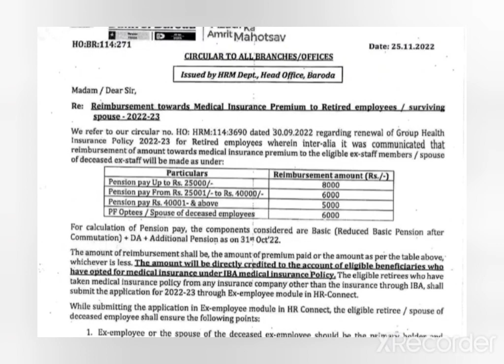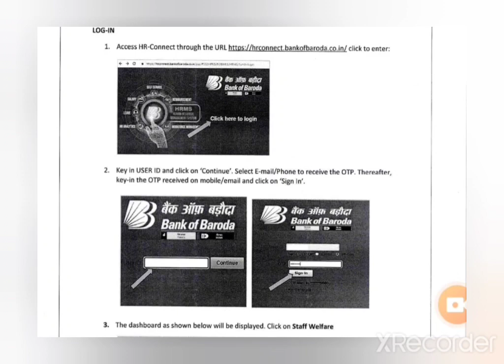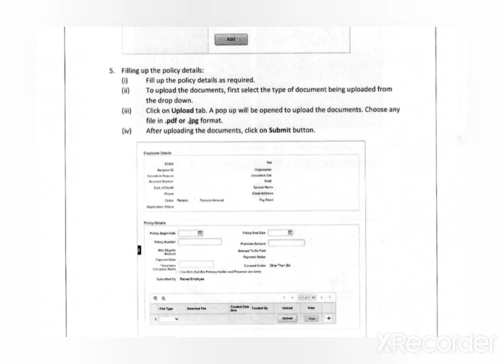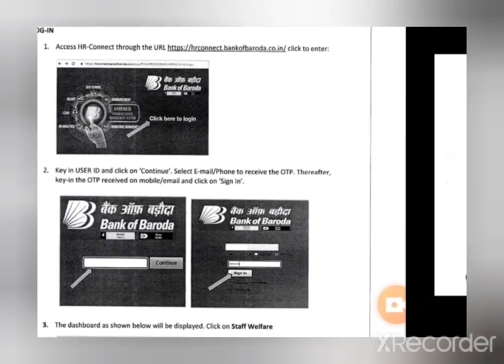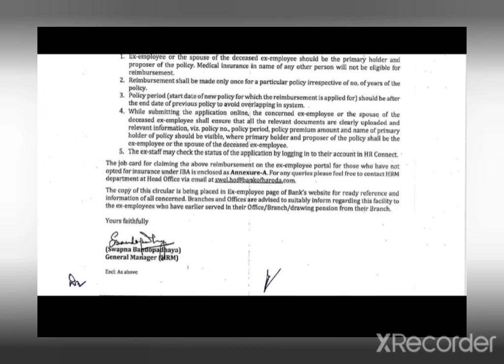BANK PENSION UPDATE II MONETARY BENEFIT II PENSIONERS OF THIS BANK II LATEST